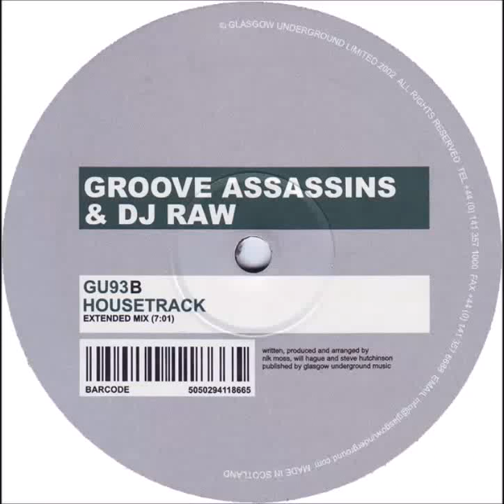Groove Assassins & DJ Raw - Housetrack (Extended Mix)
If you like the track, please consider buying it to support the artist.